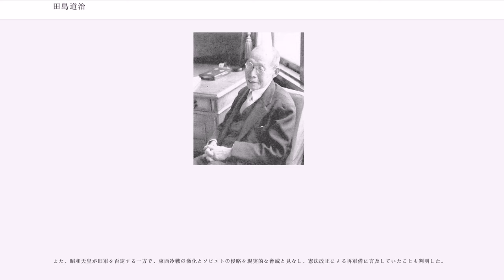田島道治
田島 道治（たじま みちじ、1885年（明治18年）7月2日 - 1968年（昭和43年）12月2日）は、日本の実業家、銀行家。

戦後、第2代宮内府長官、初代宮内庁長官を歴任し、GHQ（連合国軍最高司令官総司令部）の占領下にあって宮中改革に尽力した。

1885年（明治18年）7月2日、愛知県名古屋市中区伊勢山町に田島五郎作、芳夫妻の三男として生まれる。生家の田島家は、三河国高浜に500年続いた旧家であったが、明治維新によって没落し、名古屋へ移っている。母・芳は、田島が8歳のときに亡くなっている。愛知県立第一中学校に進んだが、同校3年次に単身上京し東京府立第一中学校へ転校した。同級生に市河三喜などがいた。府立一中を2番の成績で卒業後、旧制第一高等学校を経て、1910年（明治43年）、東京帝国大学法科大学法律学科を卒業する。

東京帝大時代には新渡戸稲造を敬愛し、新渡戸家に書生として住み込みをした。鶴見祐輔、前田多門、岩永裕吉とともに「新渡戸四天王」と呼ばれ、新渡戸の死後は、「故新渡戸博士記念事業実行委員会」を結成し代表となっている。新渡戸稲造及び内村鑑三の門下生の中心人物の1人で、無教会主義キリスト教徒であった。

1911年（明治44年）、愛知銀行（のちの東海銀行、現在の三菱UFJ銀行）に入行し調査部長となる。1916年（大正5年）、鉄道院総裁の後藤新平に引き抜かれ総裁秘書となり、1919年（大正8年）には後藤新平、新渡戸稲造、鶴見祐輔、岩永裕吉らとともに外遊をしている。帰国後の1920年（大正9年）愛知銀行に戻り常務取締役に就任した。

昭和金融恐慌後の金融破綻の収拾策の一つとして1927年（昭和2年）、井上準之助らの肝いりで昭和銀行が設立されると、田島は同銀行常務取締役、次いで頭取に就任し債権返済と厳格な基準による破綻銀行の査定を実施している。また、昭和銀行頭取の退職金を担保にして1937年（昭和12年）、明協学寮という学生寮をつくり、人材育成を試みた。田島自身、週に1回、早朝論語の講義を行っている。

1938年（昭和13年）、日本産金振興会社社長に就任する。同社は商工省監督下の国策会社であり、以後、田島は全国金融税制会理事、日本銀行参与などを歴任した。

戦後の1946年（昭和21年）3月、大日本育英会（現在の日本育英会→日本学生支援機構）会長兼理事長事務取扱に任命される。また、同年7月には貴族院議員に勅選され、日本国憲法など重要法案審議に参加している。

1948年（昭和23年）6月、芦田均首相によって宮内府長官に任命される。昭和天皇は宮内府長官・松平慶民と侍従長・大金益次郎を交代させることに難色を示していたが、芦田は宮中改革を実行するために交代を断行し田島が宮内府長官、三谷隆信が侍従長のコンビが成立した。その後、宮内府は宮内庁と改称され、宮内省時代の官僚機構も縮小・改変されるが、田島は占領時代にあって、芦田の後、首相になった吉田茂と密接に連絡を取り合い、戦後の天皇、皇室を取り巻く諸問題に当たっていった。弱音を吐かないことでは天下一品と言われ、従来、侍従職などのいわゆる「オク」の力が強い宮中、宮内庁で長官官房に権限を集中させた。

新渡戸内村門下生の三谷隆信と、田島（宮内庁長官）三谷（侍従長、1965年（昭和40年）まで）の「宮中クリスチャンコンビ」として、戦後の宮中改革に尽力した。このコンビは、田島が宮内庁長官の後任にクリスチャンの宇佐美毅を指名し、「田島-三谷」から「宇佐美-三谷」にリレーされた。そして宮中の民主主義教育の促進や美智子皇太子妃の実現などの功績を残すことになった。

1953年（昭和28年）に宮内庁次長の宇佐美毅を後任とし長官を辞任した。長官辞任後、請われて東京通信工業株式会社の監査役に就任する。これが後のソニーで、取締役会長、相談役を歴任し社内からは「会長さん」と親しまれた。

1968年（昭和43年）12月2日、入院中の宮内庁病院で死去した。。

宮内府・宮内庁長官時代の昭和天皇への拝謁の様子を「拝謁記」と題する資料として残していた。この資料は2019年に遺族がNHKに開示し、その結果、これまで明らかにされてこなかった昭和天皇の発言などが明らかになった。

このうち、サンフランシスコ平和条約発効による日本の独立回復を祝う式...